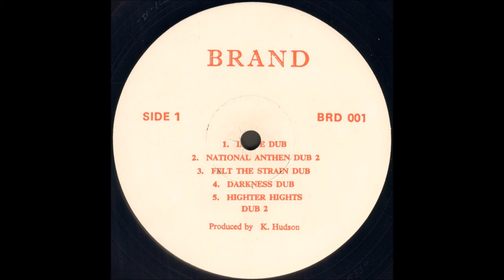Keith Hudson - Image Dub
Brand
1977